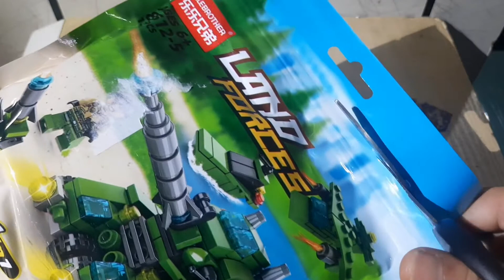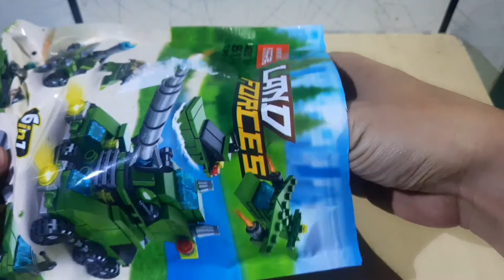Lego children's toys tutorial on how to make an army missile carrier car. kids will love it.unboxin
in this video anboxing the Lego children's toys with the Thak car series with the missile carrier car item. make it easier for children to assemble lego toys with various shapes. This toy makes children creative and intelligent. there is also a lego movie section using stop motion.

Lego children's toys tutorial on how to make an army missile carrier car. kids will love it

mainan anak lego tutorial cara pembuatan mobil pembawa rudal angkatan darat. anak pasti suka

di vidio ini dengan anboxing mainan anak lego denggan seri mobil thak dengan aitem mobil pembawa rudal. mempermudah anak anak untuk merakit mainan lego denggan berbagai bentuk. mainan ini membuat anak anak menjadi kreatip dan cerdas. ada juga bagiam film lego dengamengunakan stop motion.

Lego cina
Car military
lego ideas
lego sets
lego minifigures
kids toys